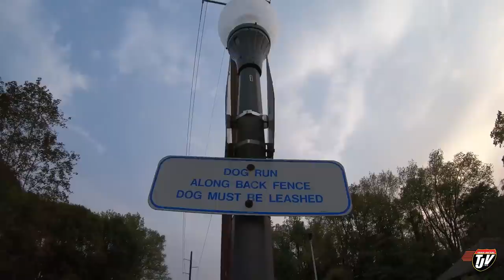My Trucking Life | THE ADVENTURES | #2084 | Sept 26/2020